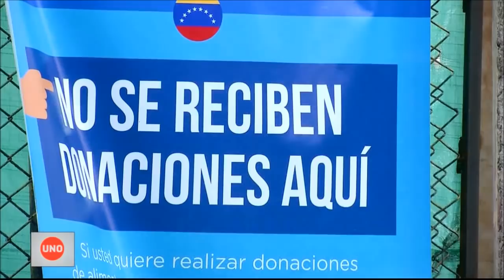Venezolanos refugiados en Bogotá entre buscar un nuevo destino o protestar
Algunos de los migrantes de Venezuela a los que Bogotá les instaló un refugio de carpas se preparan para buscar un nuevo destino, pues el próximo 15 de enero éste se cierra. Otros planean una protesta para pedir un refugio más definitivo, porque no tienen por el momento mejores expectativas en su país.